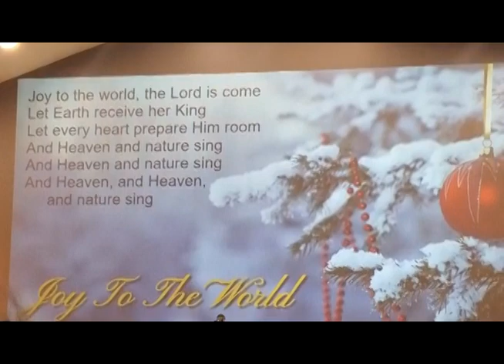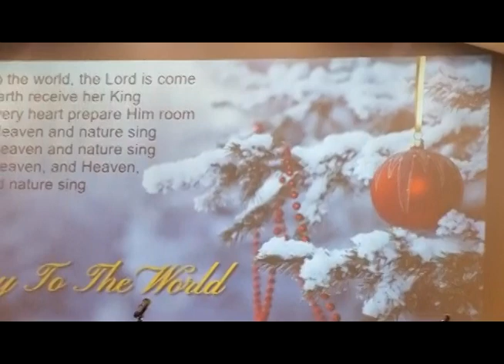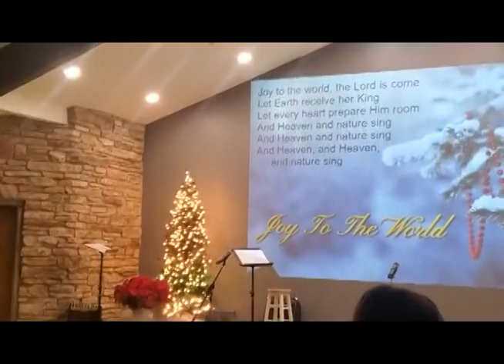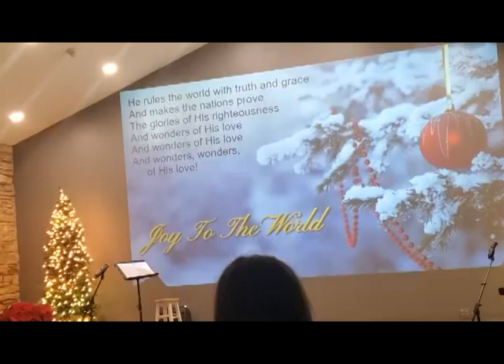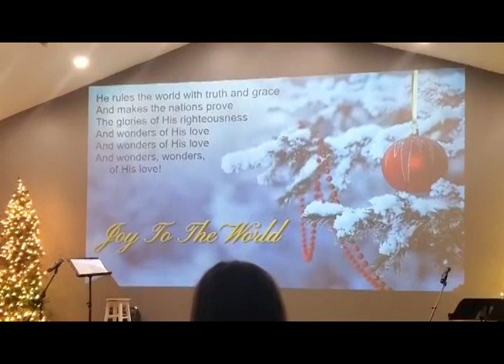Christmas Carol Program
Peoria AC Church special Christmas service of celebrating Christmas through the carols.  December 13th, 2023